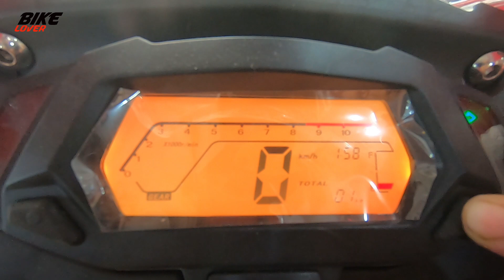H Power CRZ 165 আবার আসলো বাংলাদেশে ⚡ Update Price | 2 Colors | BikeLover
CRZ 165 আবার আসলো বাংলাদেশে ⚡Update Price, 2 Colors & More.
H Power CRZ 165 Update Price. CRZ 165 Update Price in bangladesh.

👇Showroom's Address :-
H Power Motors Ltd.
122/123, New Eskaton Road,
Fantasia A/C Market,
Opposite of Janakantha Bhabon,
Ramna, Dhaka.
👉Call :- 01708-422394